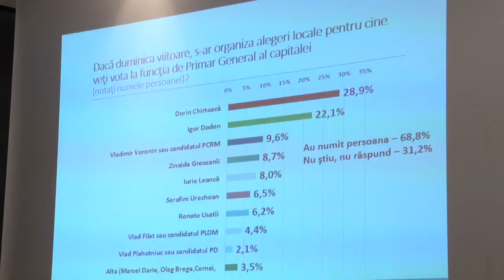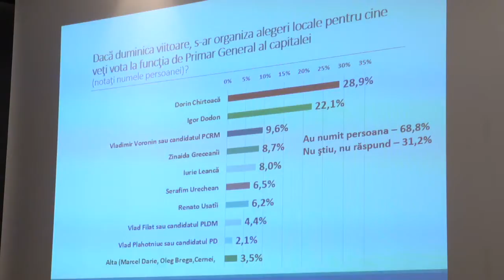Conferință de presă organizată de Asociația Sociologilor și Demografilor din Republica Moldova cu...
Titlul evenimentului: Conferință de presă organizată de Asociația Sociologilor și Demografilor din Republica Moldova cu tema „Alegerile locale și reformele administrative în viziunea populației și a experților. Rezultatul studiului sociologic”
Dacă duminica viitoare s-ar organiza alegeri locale, pentru cine veți vota la funcția de Primar General al mun. Chișinău?